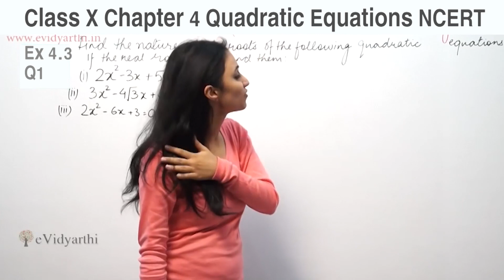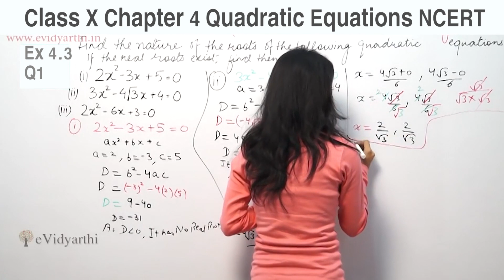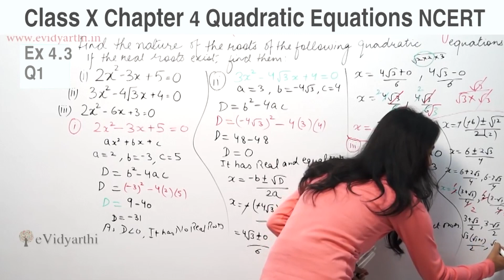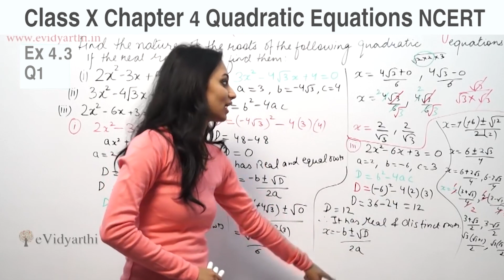Q 1(i to iii) Ex 4.3, Quadratic Equations, Chapter 4, Maths Class 10th - NCERT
✔️ Class: 10th
✔️ Subject: Math
✔️ Chapter: Quadratic Equations
✔️ Topic Name: Q 1, Ex 4.3

0:00 Question 1